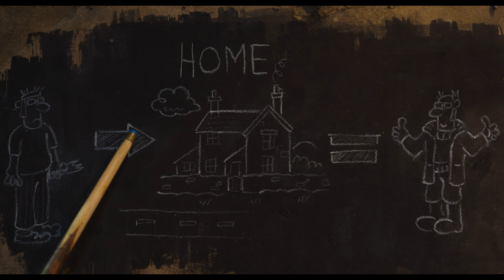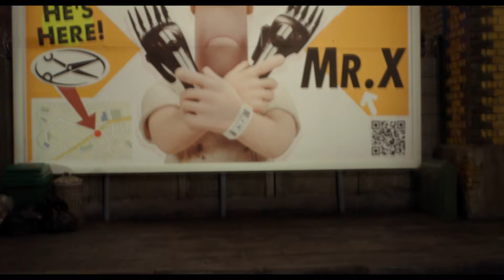『映画ひつじのショーン ～バック・トゥ・ザ・ホーム～』予告編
日本でもテレビ放映されているイギリス発のストップモーション・アニメーションシリーズの初の劇場版。『ウォレスとグルミット、危機一髪！』に登場したキャラクター、ひつじのショーンを主人公に、牧場に暮らすショーンと仲間たちの大騒動がユーモラスに展開する。監督は、『ウォレスとグルミット　野菜畑で大ピンチ！』などの脚本を担当したマーク・バートンと、「ひつじのショーン」テレビシリーズの監督リチャード・スターザック。ショーンをはじめとする個性的なキャラクターの魅力と、彼らが繰り広げるドタバタなストーリーに笑いがこみ上げる。